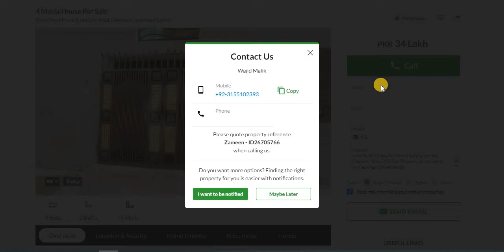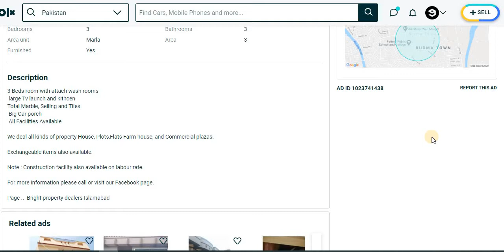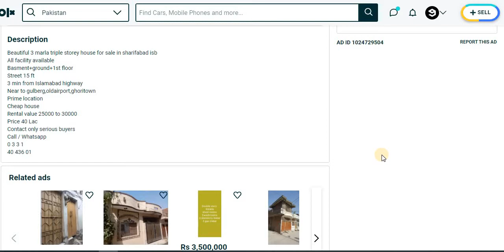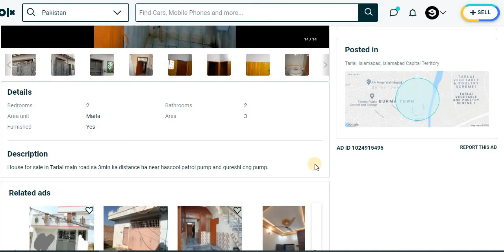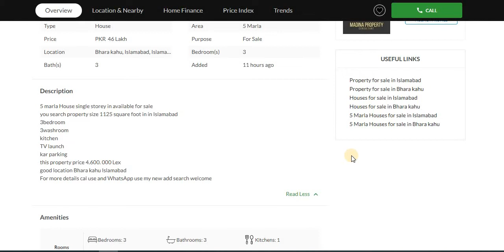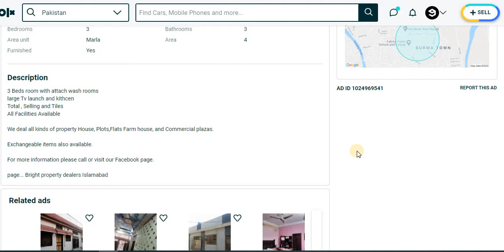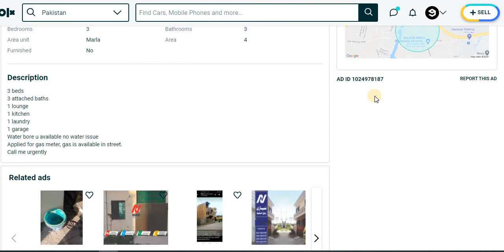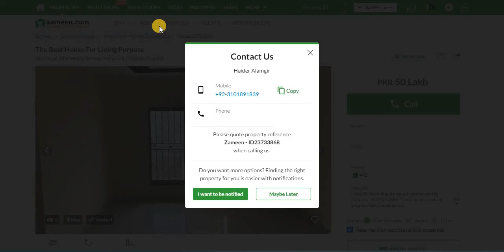10 Houses For Sale In Islamabad - House For Sale In Islamabad OLX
shorturl.at/stBP1

4 Marla House For Sale
Kiyani Town Phase 3, Lehtarar Road, Islamabad, Islamabad Capital
3 Beds 2 Baths 4 Marla
Rs 3,600,000
3 Bds - 3 Ba - 3 Marla
3 Marla new house for sale main barma town Islamabad
Burma Town, Islamabad, Islamabad Capital Territory
Rs 4,000,000
6+ Bds - 3 Ba - 3 Marla
Beautiful 3 marla triple storey house for sale in sharifabad isb
H-13, Islamabad, Islamabad Capital Territory
Rs 4,200,000
3 Bds - 3 Ba - 4 Marla
Brand new 4 marla house for sale in invester rate
Alipur Farash, Islamabad, Islamabad Capital Territory
Rs 4,200,000
2 Bds - 2 Ba - 3 Marla
House for sale
Tarlai, Islamabad, Islamabad Capital Territory
House Single Storey In Available For Sale
Bhara kahu, Islamabad, Islamabad Capital
Rs 4,700,000
3 Bds - 3 Ba - 4 Marla
4 Marla new branded house for sale main sanam chock Islamabad
Rs 5,000,000
3 Bds - 2 Ba - 5 Marla
Tarlai mharban town
G-8, Islamabad, Islamabad Capital Territory
Rs 5,000,000
3 Bds - 3 Ba - 4 Marla
House with 3 beds and lounge
Jhangi Syedan, Islamabad, Islamabad Capital Territory
The Best House For Living Purpose
Islamabad - Murree Expressway, Islamabad, Islamabad Capital
 وڈیو میں بتائی گئی  گھر کے مالک یا کمپنی سے ہمارا کوئی تعلق نہیں ہے اور نہ ہی ہم کسی قسم کے لین دین کے زمہ
5 Marla House For Sale In Islamabad Olx
Farm House For Sale In Islamabad
House For Sale In Islamabad I-8
3 Marla House For Sale In Islamabad
10 Marla House For Sale In Islamabad
Low Price House For Sale In Islamabad
Olx House For Sale In Islamabad
5 Marla House For Sale In Islamabad Olx
House For Sale In Islamabad I 10
Urgent House For Sale In Islamabad
House For Sale In Islamabad G 10
Single Story House For Sale In Islamabad
House For Sale In Islamabad Bahria Town
1 Kanal House For Sale In Islamabad
House For Sale In Islamabad 1 Crore
4 kanal house for sale in islamabad
dha house for sale in islamabad
12 marla house for sale in islamabad
small house for sale in islamabad
house for sale in islamabad sector f 11
house for sale in islamabad 5 marla
house for sale in islamabad g 8
2 bedroom house for sale in islamabad
8 marla house for sale in islamabad
double story house for sale in islamabad
house for sale in islamabad on installment